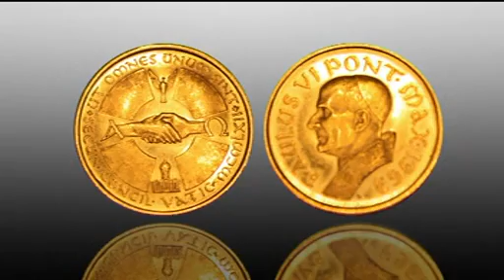Interview Z1, host: Jiří Militký (2. 6. 2010)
Tomáš Cikrt zpovídá archeologa a numismatika Jiřího Militkého.